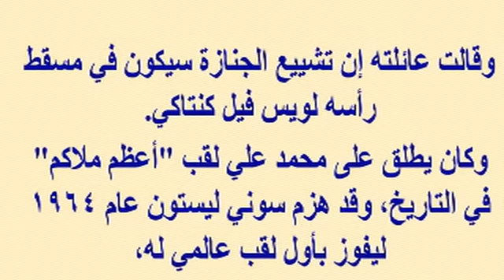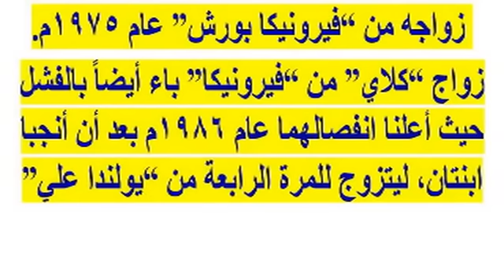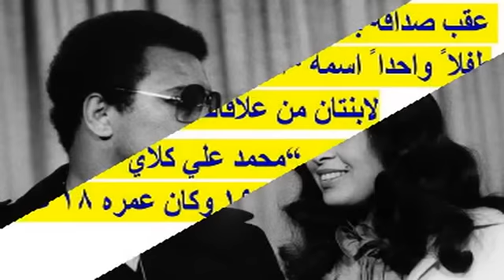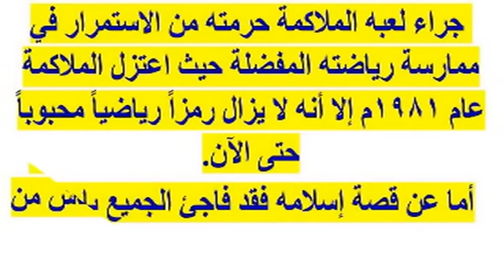رحيل محمد على كلاى عن 74 عاما وتعرف على زوجاته وأبنائه وقصة اسلامه ومعاناته من الشلل الرعاش